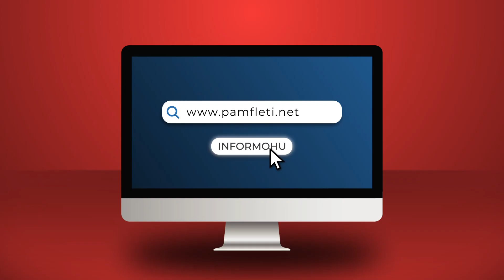Pse u linçua kandidati i PD zyrtare, ende pa u zyrtarizuar?